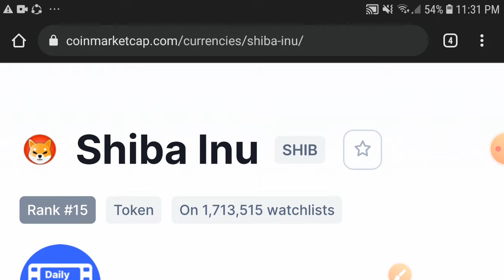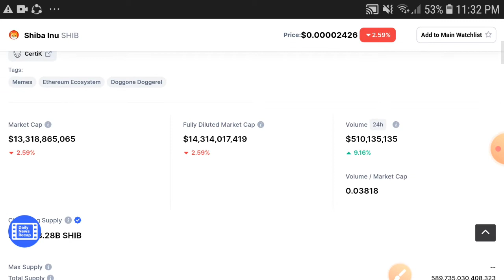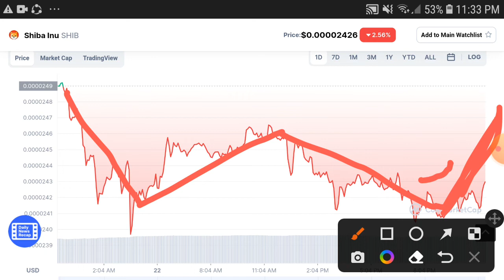SHIB OMG! || Shiba inu Price prediction Updates! Shiba inu Today News